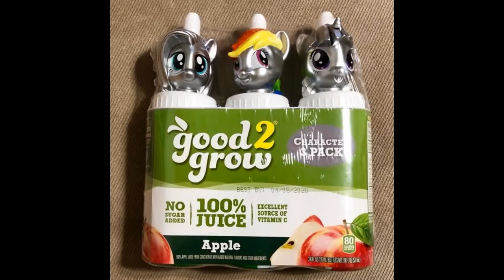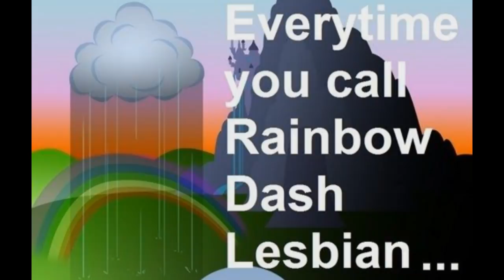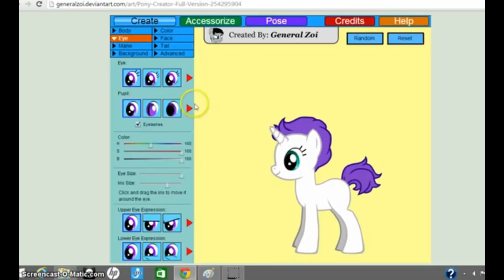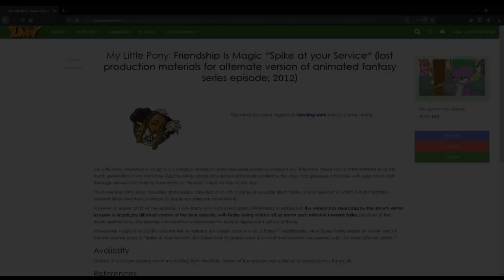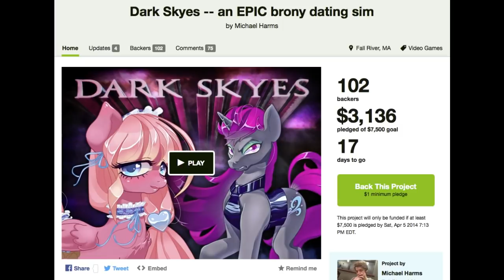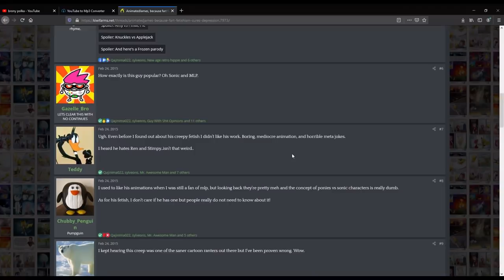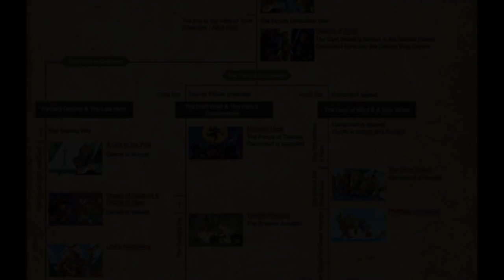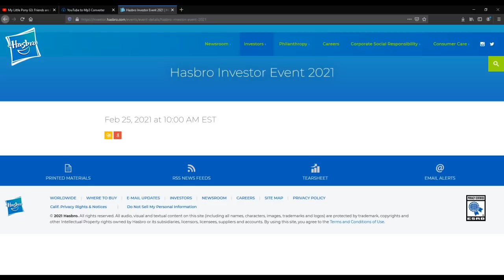Exploring The MY LITTLE PONY Iceberg (part 2)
Well, here we are. Back to the MLP Iceberg. This video isn't so much a part 2 as it is a follow up.

Sources Used:

Jenny Nicholson

My Little Pony Fan Labour Wiki

Gyropedia: The Pony Imageboard wiki

The Lost Media Wiki

The Slender Man Wiki